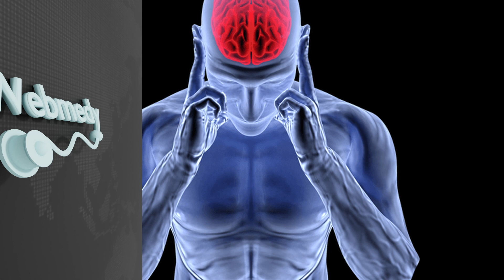Manfaat Ginseng untuk Kesehatan | Ramuan Ajaib Selama Ribuan Tahun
Dalam video ini, kita akan menggali manfaat kesehatan yang kuat dari Ginseng. Dari kaisar kuno hingga penggemar kesehatan modern, ginseng telah dihormati sebagai ramuan ajaib selama ribuan tahun. Ginseng, terutama akarnya, telah digunakan dalam pengobatan tradisional selama ribuan tahun. Jelajahi bersama kami segudang manfaat kesehatan dari ginseng, obat mujarab kuno untuk zaman modern!

Nutrisi | Makanan Sehat | Tips Kesehatan | Makanan Diet | Penurunan Berat Badan

Di webmedy, kami bersemangat memberdayakan orang untuk mengendalikan kesehatan dan kesejahteraan mereka melalui teknologi perawatan kesehatan terbaru. Kami memahami bahwa kesehatan sejati bukan hanya tentang tidak adanya penyakit, melainkan pendekatan holistik yang mencakup kesejahteraan fisik, mental, dan emosional. Kami percaya bahwa masa depan perawatan kesehatan terletak pada pemanfaatan kekuatan internet untuk berbagai hal, kecerdasan buatan, dan teknologi yang dapat dikenakan untuk menciptakan ekosistem kesehatan dan kebugaran yang benar-benar terhubung. Kami percaya bahwa dengan memanfaatkan kekuatan teknologi mutakhir ini, kami dapat menciptakan ekosistem kesehatan dan kesejahteraan yang benar-benar terhubung yang memberdayakan individu untuk mengendalikan kesehatan dan kesejahteraan mereka.

Kami berkomitmen untuk menyediakan informasi dan layanan yang Anda butuhkan untuk meningkatkan kesehatan dan kesejahteraan Anda. Bergabunglah dengan kami hari ini dan mulailah perjalanan Anda menuju Anda yang lebih sehat dan lebih bahagia!

Tolong bantu kami dengan kontribusi Anda untuk mengembangkan saluran kami.